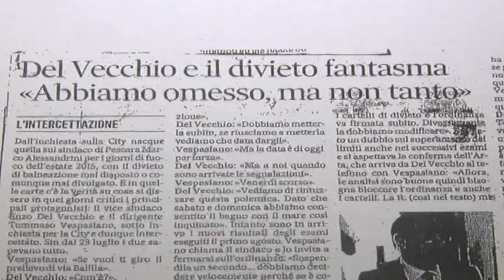Centrodestra critica convegno trasparenza e distribuisce volantini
Nel corso del convegno sulla Trasparenza Amministrativa il consigliere di centrodestra Carlo Masci ha distribuito ritagli di giornale con  articoli riguardanti le polemiche sul mare inquinato e sulle presunte omissioni della Giunta Alessandrini